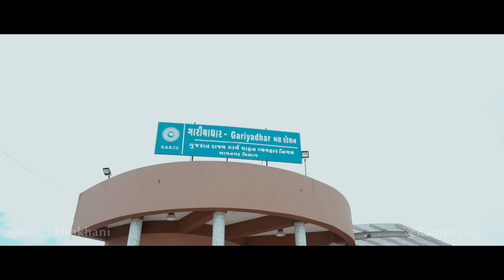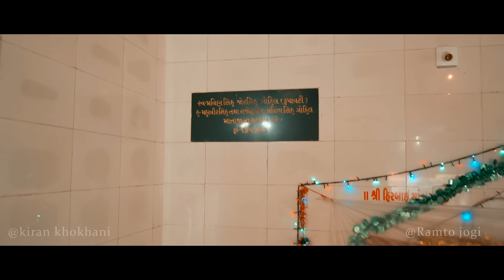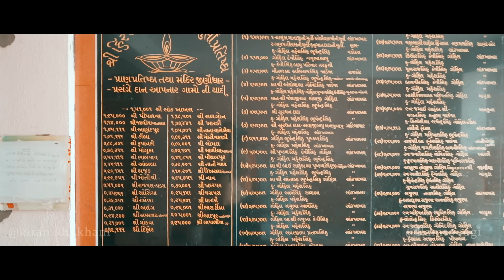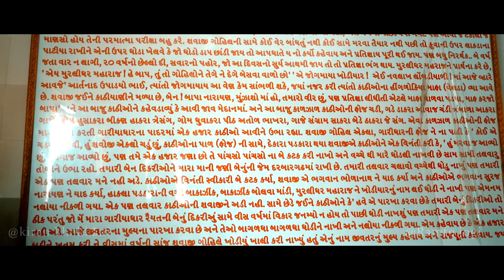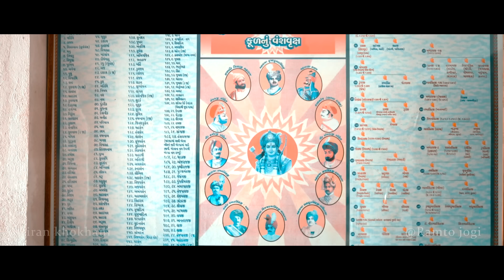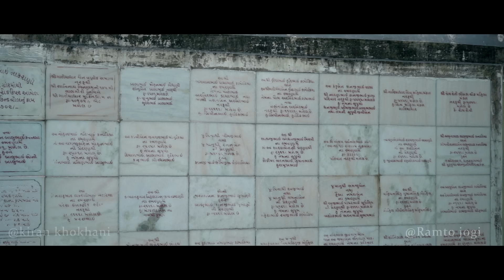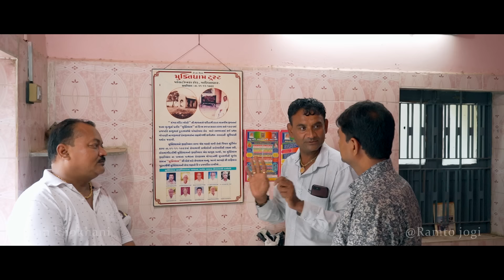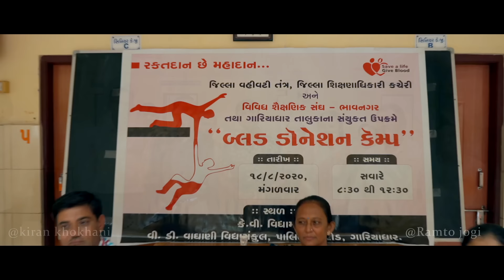ગરવો ગામડીયો || GARVO GAMADIYO || GARIYADHAR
ગરવો ગામડીયો સિરિઝ - ગારીયાધાર.. ભીડભંજન, હીરબાઈમાં, વાલમપીર, અને ગારીયાધારની શેરીયુ...

Cast:
Kiran Khokhani

Director, Producer, Singer:
Kiran Khokhani

Glass Player:
Dhruvin Donda

Clap Board:
Jay Amipara

Editing :
Rahul Vekariya

DOP and Drone Camera :
Dilip Tejani

કરશનભાઈ વીરાણી
મનીષભાઈ જોબનપુત્રા
રમેશભાઈ જીવાણી
સમસ્ત ગારીયાધાર શહેર પરીવાર

Production by Krishna Telefilms